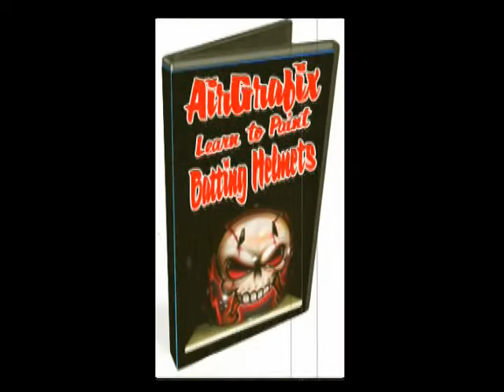helmet vid comm 1.mpg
learn to paint batting helmets dvd